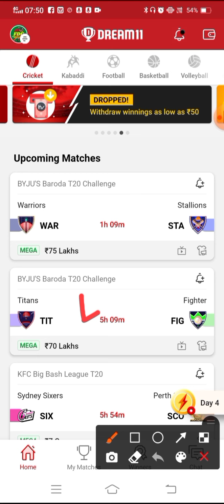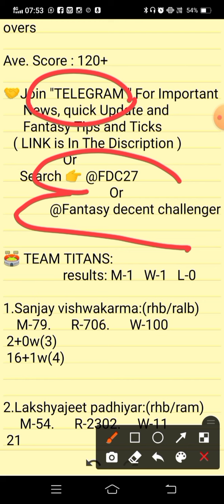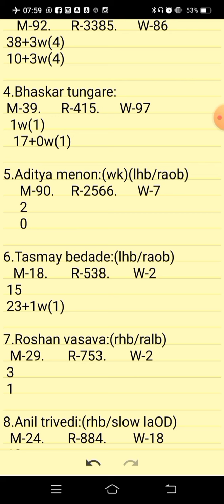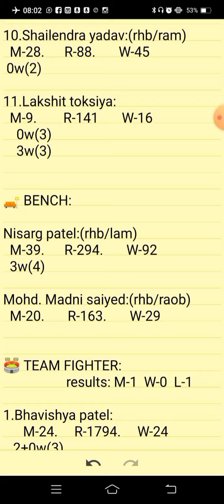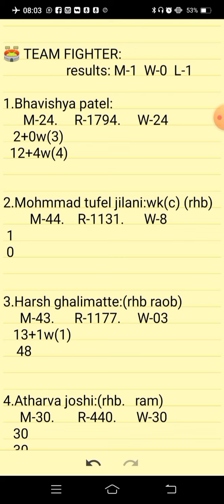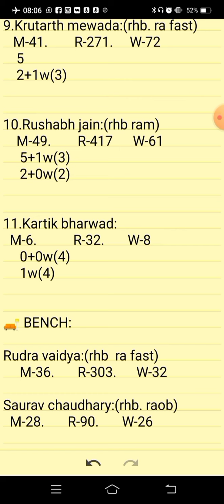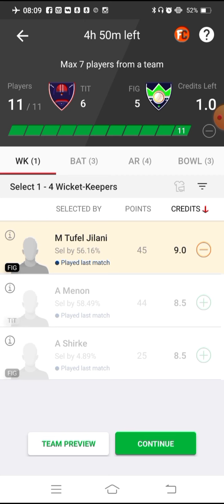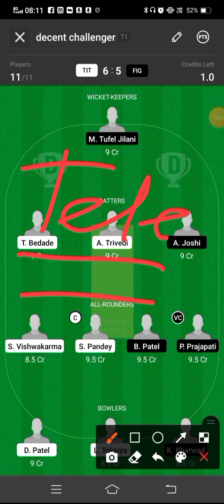TIT VS FIG | TIT VS FIG DREAM11 TEAM | TIT VS FIG DREAM11 TEAM PREDICTION | TIT VS FIG TODAY MATCH